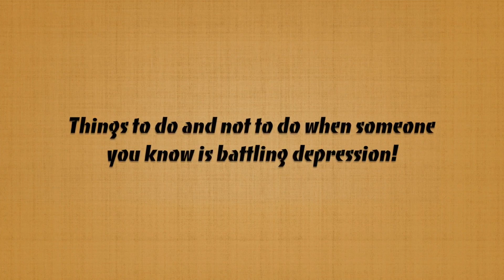WHY DO CELEBRITIES COMMIT SUICIDE? What you need to know about DEPRESSION! (Hindi)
So a lot has been spoken of and speculated since Sushant Singh Rajput's death yesterday. We'll leave aside the speculations by media but what I want to talk about is the reason behind suicides that are caused by Depression! Why does Depression lead to people taking their lives! what drives them to do this?

I feel like the masses in our country are still so unaware of what depression is and how does it work! Why does it push people to end their lives? And so a lot of people have been saying things like what do actors like him have to worry about! When they have everything, what can really bother them?

Through this video I'll try and make an effort to explain these things to you . If they resonate with you , please share this with your close ones! I hope you are well aware of the facts so you never again ignore a loved one going through a mental illness.